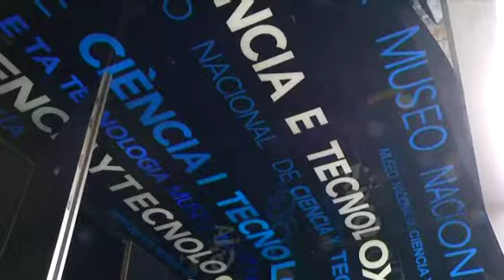El Muncyt abre sus puertas para los gallegos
El Muncyt, el único museo nacional situado en Galicia, ha celebrado su primera jornada de puertas abiertas después de haber sido inaugurado por los Príncipes de Asturias. Las cámaras de V Televisión se han colado en este recinto que no volverá a abrir hasta el mes de junio.